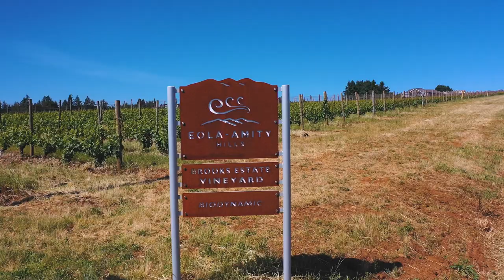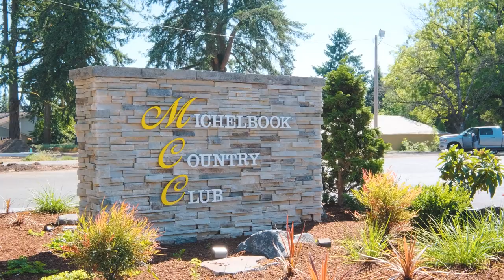929 NW 19th St McMinnville Oregon AGT